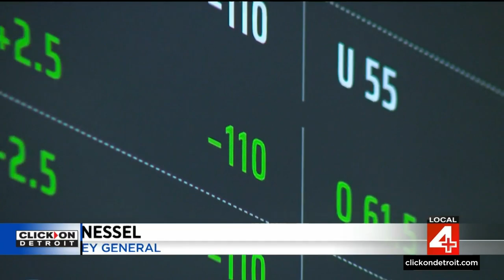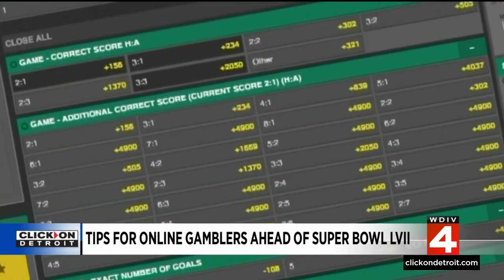Michigan AG Nessel warns of gambling scammers ahead of Super Bowl LVII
The Super Bowl is one of the most bet-on events in the world, second only to the world cup. This year more than 50 million Americans will bet a record amount on the Eagles-Chiefs match-up and with all that money changing hands, there are new warnings.